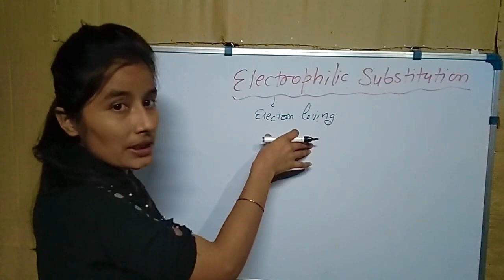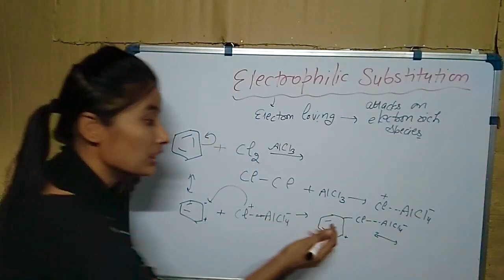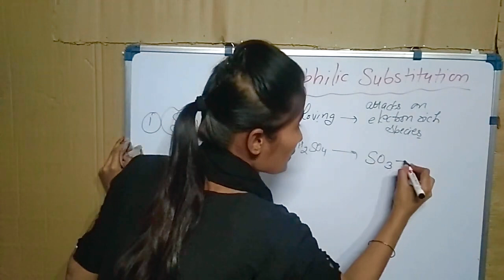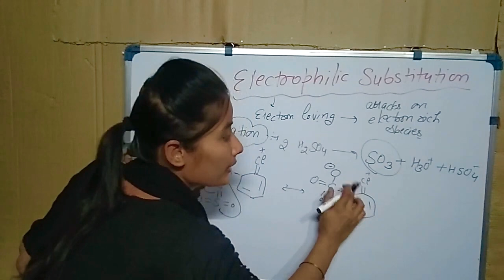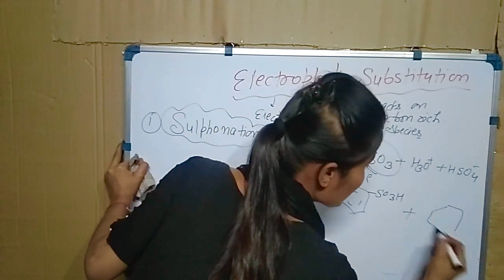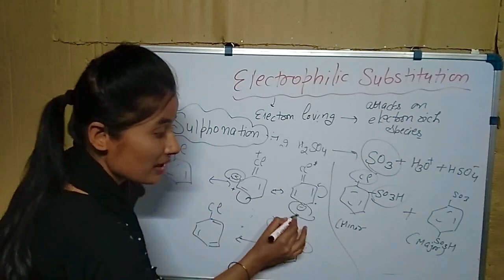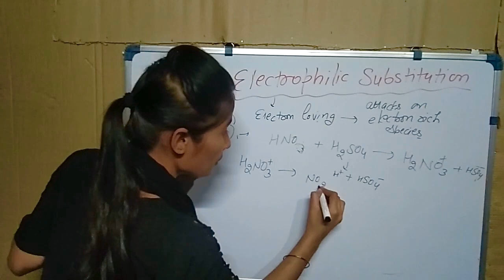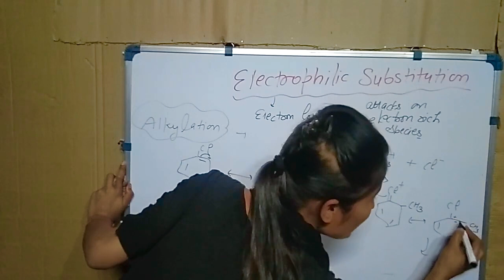Alkylation, Nitration ,Sulphonation on benzene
Alkylation, Nitration , Sulphonation

Alkylation, Nitration , Sulphonation

Alkylation, Nitration , Sulphonation

Alkylation, Nitration , Sulphonation